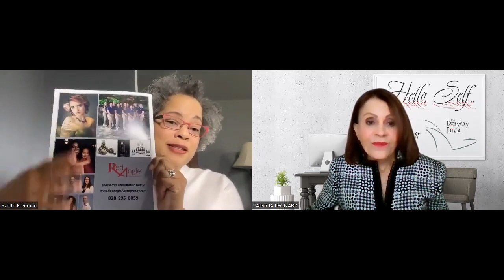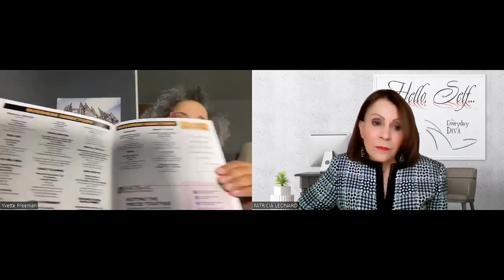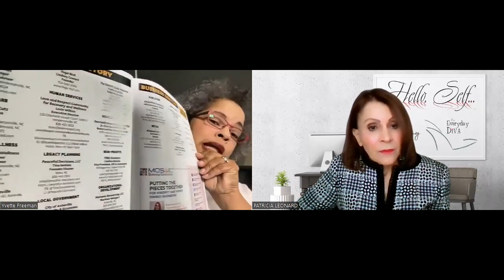Being an Entrepreneur, with Yvette Freeman, Red Angle Photography and The ENVOY Guide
As a professional photographer, Yvette Freeman, owner of Red Angle Photography and The ENVOY Guide, shared with host Patricia Leonard some of the early struggles as an entrepreneur. Yvette described some of the things she did to promote her business and how the idea of The ENVOY Guide came about. She and Patricia talked about networking, overcoming shyness, the value of printed photographs, and how she's marketing The ENVOY Guide. Yvette also offered advice to entrepreneurs about building relationships in the community and how to get outside your comfort zone while enjoying the journey.

Hello, Self... is presented by Patricia Leonard & Associates  and produced by Arlia Hoffman in association with the North Fulton studio of Business RadioX®.

About Yvette Freeman:
Red Angle Photography is an award-winning photography studio specializing in general and fine art portraits and headshots.

Yvette Freeman is the force behind Red Angle. She is a native of Winston-Salem, North Carolina, and a graduate of Bennett College in Greensboro.

She lives with her husband George, and their Siberian Husky, Trooper Blu,  in Western North Carolina. She has always had a camera glued to her hand, capturing family shindigs, sunsets, and everything in between.

After 15 years navigating corporate and non-profit communications, plus another 11 years in the world of higher education, she took the plunge and did the unthinkable: followed her heart. That's how Red Angle Photography saw the light in 2016.

She formerly freelanced as the cover and family photographer for the Montford & North Asheville Neighbors magazine. She has created her own magazine, The ENVOY Guide.

Hello, Self... is a biweekly podcast focused on inspiring stories of turning dreams into reality. Join coach and author Patricia Leonard and her guests as they share life-changing Hello, Self… moments.